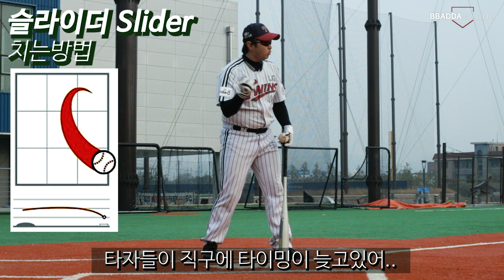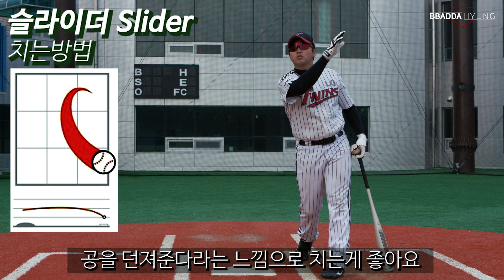[ 빠따형 ] 110_투수 멘붕시키는 타격법-! 변화구를 노리는 특별한 토스배팅법-! [LG트윈스 선수출신 김동영의 야구 레슨]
LG트윈스 선수 출신 김동영 코치와 야구 잘 하고싶은 키핑이 함께 만드는 빠따형 입니다.
타자, 투수, 포수, 수비, 주루 플레이의 고퀄리티 야구레슨 영상은 매주 수요일 오후 5~7시에 업로드 합니다.

 '빠따형야구캠프' 상담전용 카카오플러스친구

'빠따형야구캠프레슨예약' 밴드로 초대합니다.

'빠따형유소년야구단' 밴드로 초대합니다.

-카메라
Sony 알파 A7 lll
Sony 알파 a6400
Sony 알파 a6000
캐논 EOS C300 Mark II
샤오미 YDXJ01FM
Drone DJI 매빅2 줌

-렌즈
소니 알파 FE 24-105mm F4 G OSS (줌렌즈)
소니 E 55-210mm F4.5-6.3 OSS [SEL55210] (망원줌렌즈)
소니 SEL24F18Z T E 24mm F1.8 ZA(단렌즈)
소니 알파 E 50mm F1.8 OSS (단렌즈)
캐논 EF 24-70mm F2.8L II USM(줌렌즈)
캐논 EF 85mm F1.2L II USM(망원단렌즈)
시그마 C 16mm F1.4 DC DN 소니E용(광각단렌즈)

-마이크
RODE - NTG2 (샷건 마이크)
URX-P03 소니 무선 수신기 900MHz대역(핀마이크)